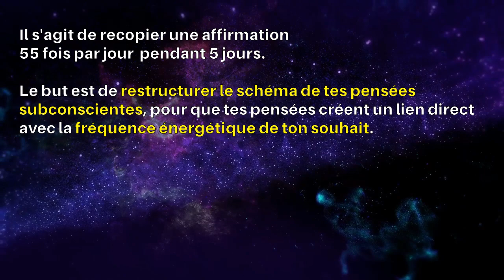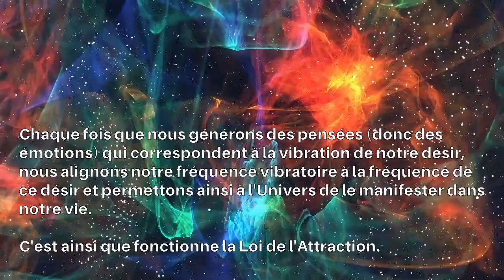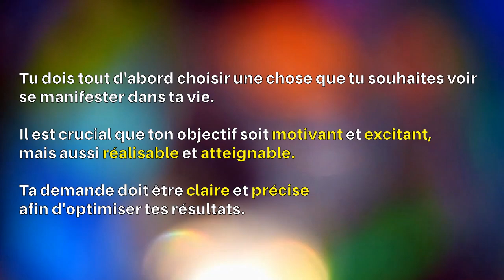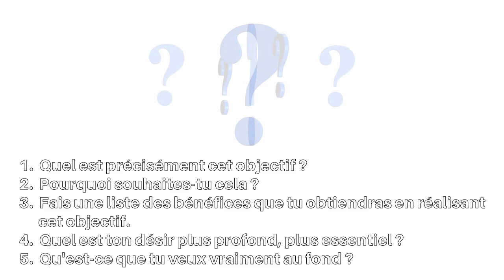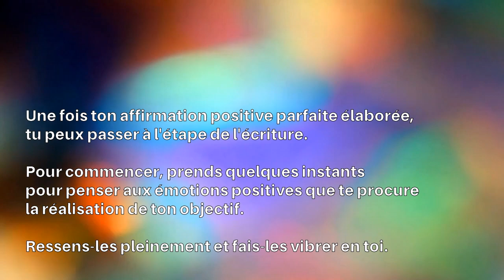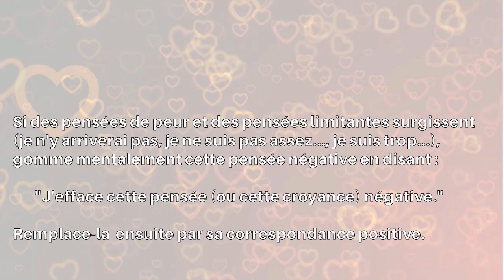LA MÉTHODE 55 5 - TECHNIQUE DE MANIFESTATION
Dans cette vidéo, je t'explique en détail la méthode 55x5, une technique puissante pour manifester tes désirs et atteindre tes objectifs ! Cette pratique d'écriture permet de programmer ton esprit et de renforcer ta concentration sur ce que tu désires manifester dans ta vie. La méthode 55x5 repose sur un principe simple mais efficace : écrire une affirmation positive de ton objectif ou de ton souhait pendant 55 jours consécutifs, en la répétant 5 fois par jour.

Outils et techniques de développement :

personnel
émotionnel
et spirituel.

DESCRIPTION DE LA VIDÉO :

Connais-tu la technique de manifestation 55 × 5 ?

Que ce soit pour attirer l'amour, la prospérité, le succès professionnel ou tout autre désir, cette puissante technique de la loi de l'attraction peut t'aider à manifester tes rêves.

CHAPITRES DE LA VIDÉO :

0:00 – Introduction
0:42 – De quoi s'agit-il ?
1:19 - Numérologie
1:57 - Méthode
2:17 - Étape 1
3:03 - Exemple
3:23 - Questions
3:52 - Étape 2
4:17 - Exemples affirmations
4:44 - Étape écriture
5:02 - Étape 3
5:23 - Et après ?